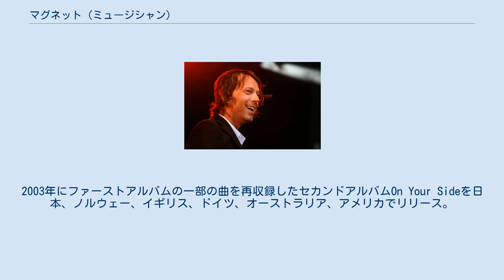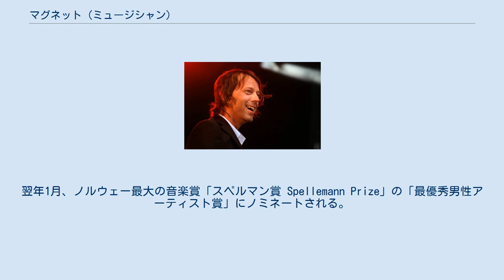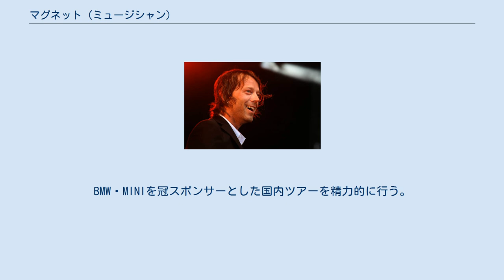マグネット (ミュージシャン)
マグネット（Magnet、本名：Even Johansen、1970年6月7日 - ）は、ノルウェー・ベルゲン生まれのシンガーソングライター。
 父親の影響で6歳頃から音楽に目覚める。
一家の周囲にはレゲエ、ニュー・ウェイブそしてパンク好きが多く、彼自身も子供の頃はラスタハットを被って出歩いていた。
 芸名の「マグネット」とは子供の頃貧血気味だったため、「鉄をひきつけるマグネット」の意がある。
 成長後はイギリスに渡り、いくつかのバンドで活動。
2000年10月10日、ファーストソロアルバムQuiet & Stillをノルウェーでリリースする（アメリカでは本名名義で2001年5月15日にリリース）。
2003年にファーストアルバムの一部の曲を再収録したセカンドアルバムOn Your Sideを日本、ノルウェー、イギリス、ドイツ、オーストラリア、アメリカでリリース。
この年、東京と大阪で来日公演を行う。
翌年1月、ノルウェー最大の音楽賞「スペルマン賞 Spellemann Prize」の「最優秀男性アーティスト賞」にノミネートされる。
 2005年、3枚目のアルバムThe Tourniquetをノルウェー、イギリス、日本、オーストラリア、アメリカでリリース。
2度目の来日。
翌年1月、「スペルマン賞」の「最優秀男性アーティスト賞」にノミネートされる。
 2007年、4枚目のアルバムThe Simple Lifeをノルウェー、イギリス、アメリカでリリース。
ノルウェーで初めて１位を獲得する。
翌年、「スペルマン賞」の「最優秀男性アーティスト賞」を受賞。
 この後はライブやノルウェー国内でのビッグイベントへの出演を中心に活動。
その中には2011年ノルディックスキー世界選手権開催中のオスロでの記念イベントやスカンジナビア航空機内38000フィートでのギネスブック挑戦イベントライブが含まれる。
 2011年12月、4年ぶりにアルバムFerrofluidをノルウェーでリリース。
BMW・MINIを冠スポンサーとした国内ツアーを精力的に行う。